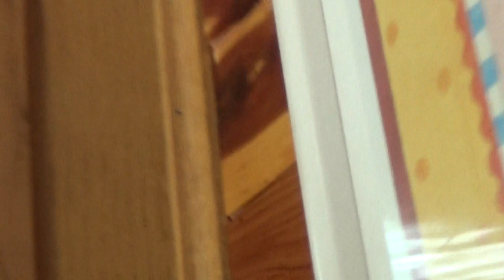VERA, VICTOR and VIRGIL cavapoo pups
We are a licensed commercial kennel in Carthage, Missouri.
Please give us a call with any questions at 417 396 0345
We can ship puppies to the 48 US states.  We fly every Wednesday from St. Louis airport.